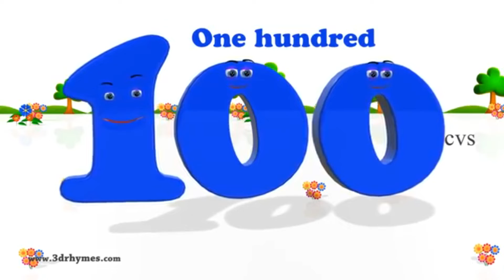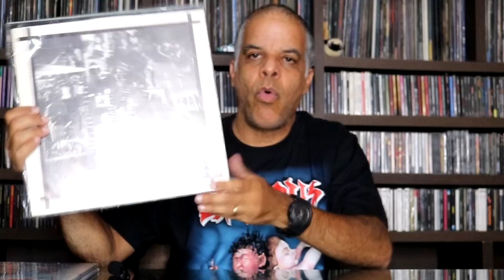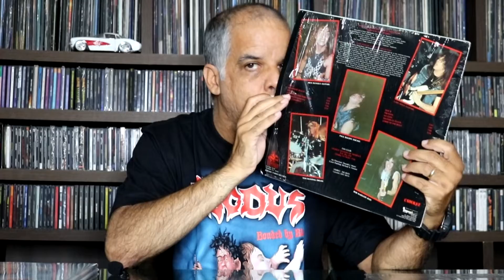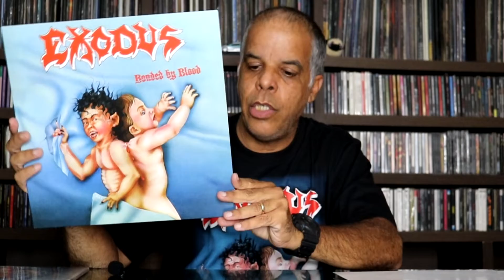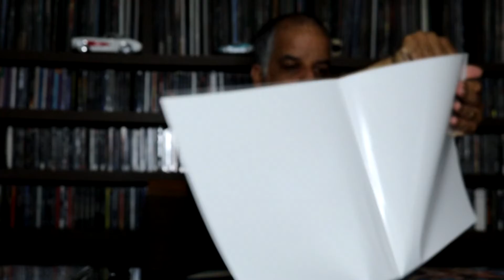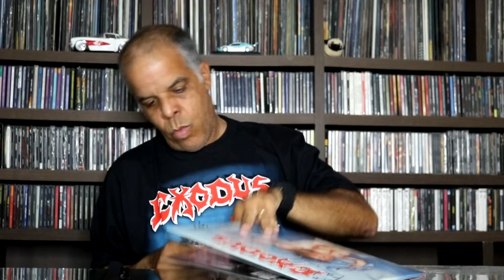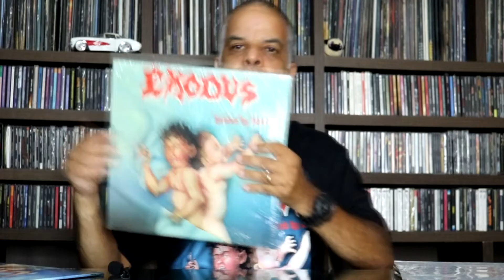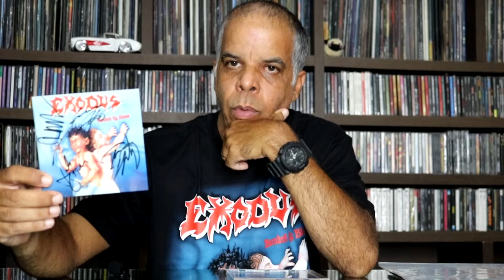Episódio histórico de número 100.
Não deixem de assistir ao centésimo episódio do lado b do metal.